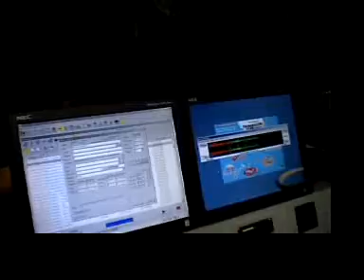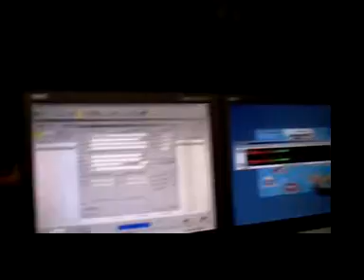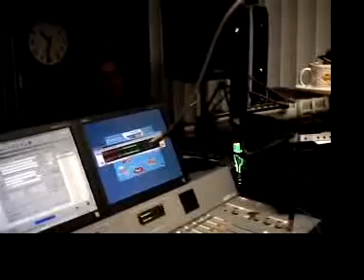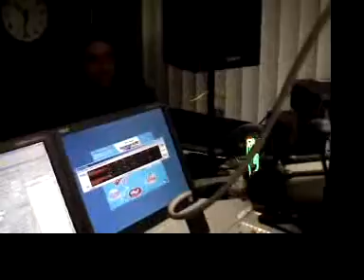Aghora Interview Segment 4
Miami's Aghora live on Sun 103.1 FM in the Florida Keys.